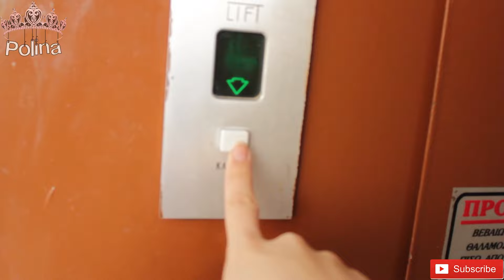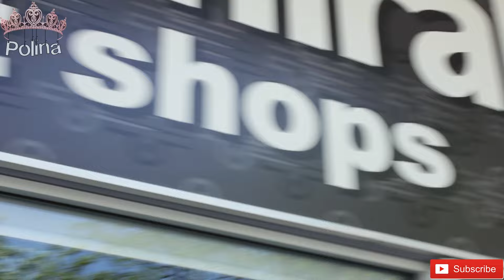Vlog #5 Χαρίζω τα μαλλιά μου| Polinasbeauty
Hello,
εδώ και καιρό μάκρυνα τα μαλλιά μου με σκοπό να τα χαρίσω! Σε αυτό το βλογκ θα δείτε αυτή τη διαδικασία!! Ελπίζω να το απολαύσετε ! Για καλύτερη εικόνα πατήστε να το δείτε σε Hd Φιλιάαα

Snapchat polinasbeauty
Musical.ly polinasbeauty

Εδώ μπορείς να δεις και άλλα παρόμοια βίντεο vlog

Filmed and edit by me!

Κάμερα: Canon EOS 550D
Edit Adope premier pro CS6
Vlog camera:xiaomi yi action camera

Τελευταία βίντεο